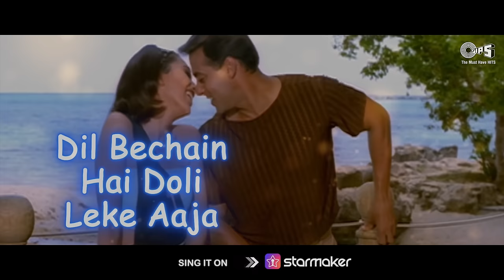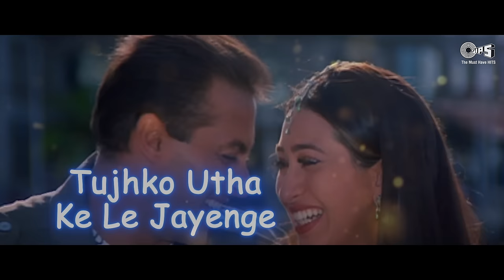Dulhan Hum Le Jayenge - Lyrical | Salman K, Karisma K | Kumar S, Alka Y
Enjoy Karisma Kapoor & Salman Khan song 'Dulhan Hum Le Jayenge' from the movie 'Dulhan Hum Le Jayenge'.Sung by Kumar Sanu, Alka Yagnik Composed by Himesh Reshammiya

Singer(s): Alka Yagnik, Kumar Sanu, Sunita Rao
Music Director: Himesh Reshammiya
Lyricist: Sudhakar Sharma

Movie Cast & Crew:
Producer: Gordhan Tanwani
Director: David Dhawan
Cast: Salman Khan, Karisma Kapoor, Kashmira Shah, Johnny Lever
Edit & Gfx : Nadeem Akhtar (Paperboyz Studioz)

Song Lyrics:

Kasam Se Kasam
Se Hum Aayenge
Shaadi Ka Joda Hum Layenge
Dulhan Hum Le Jayenge
Godi Pe Nahi Toh
Yaara Gaadi Mein Hi
Aaja Aaja Aaja Aaja
Doli Mein Nahi Toh
Yaara Seat Pe Hi
Leja Leja Leja Leja
Chhod Band Baaja
Seeti Baja Ke Tu Aaja
Gate Se Nahi Toh
Aaja Khidki Se Aaja
Tere Bin Jiya Nahi
Jaaye Mere Raja
Dil Bechain Hai Doli Leke Aaja
Jaaye Mere Raja
Aaja Mehndi  Leke Aaja
Meri Bindiya Tu Chamkaja
Mujhko Kangan Tu Pehnaja
Kasam Se Kasam
Se Hum Aayenge
Jaaye Mere Raja
Kasam Se Kasam Se
Hum Aayenge

Zevar Na Sahi Nail
Polish Leke Aaja
Aaja Aaja Aaja
Saari Na Sahi Jeans
Pant Leke Aaja
Aaja Aaja Aaja
Pede Na Sahi
Chocolate Leke Aaja
Naariyal Na Sahi
Tu Supari Leke Aaja
Tere Pyar Ka Mere Pyar Ka
Imtehaan Hai O Jaanam
Tere Hi Angna Jayenge Sajna
Yeh Elaan Hai O Jaanam
Ho Elaan Kar Do Hum Aayenge
Chaandni Churake Ghar Laayenge

Karu Kitna Main Wait
Koi Date Leke Aaja
Milna Na Sake Toh Tu
E-Mail Pe Hi Aaja
Sach Na Sahi Jooth
Bol Ke Tu Leja
Hero Na Sahi Yaara
Villain Banke Leja
Tere Hain Dum Se Dum
Yeh Hai Millennium
Beet Na Jaaye Yeh Mausam
Prithviraj Tum Sanyukta Hum
Der Na Karo O Baalam
Yeh Hai Millennium
Ho Sahi Waqt Par
Hi Hum Aayenge
Tujhko Utha Ke Le Jayenge
Tere Bin Jiya Nahi Jaaye Mere Raja
Kasam Se Kasam
Se Hum Aayenge